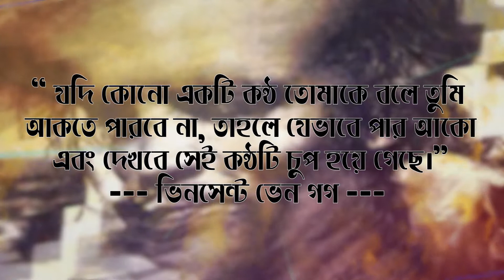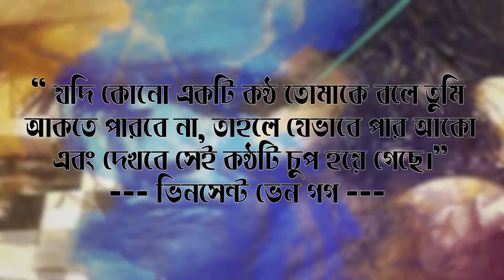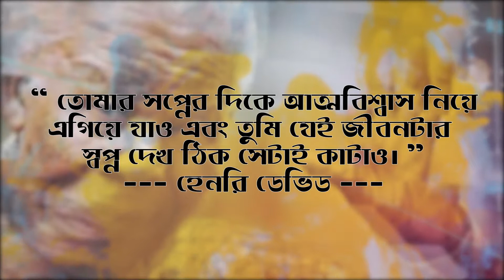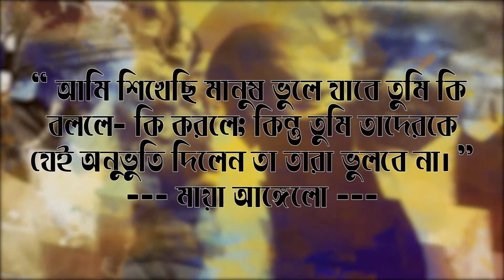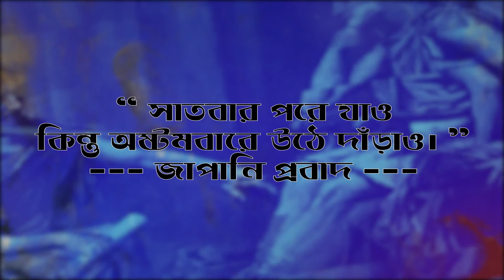মনোবল বাড়াতে এবং হতাশা কাটাতে । পর্ব-৩৮ । Motivational Video in Bangla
It’s true that life can be tough and difficult. It can be extremely difficult to maintain a positive attitude and remain optimistic when the going gets tough... But, a few wise words can do wonders to your overall well-being. Inspirational sayings can change the way you perceive this world we live in, and help you enjoy life to the fullest.

"BONGO FUSION"
Here you will watch different Types entertaining and educative programs such as short films, video fiction, telefilm, drama serials, documentary, Music video, tv commercial, health and wellness to love and relationships, psychology, self-improvement, motivation, interesting facts and much more.